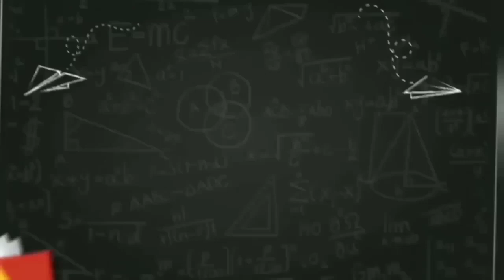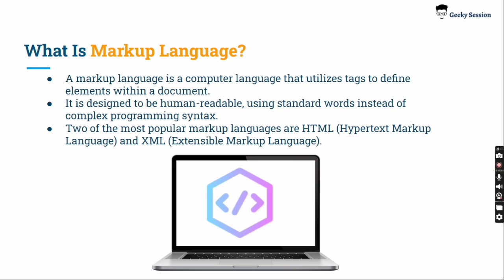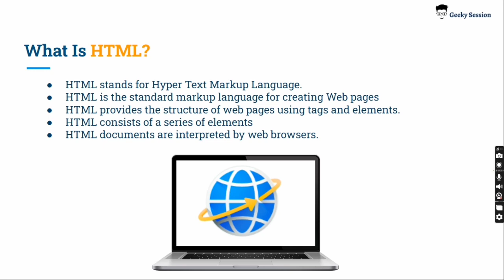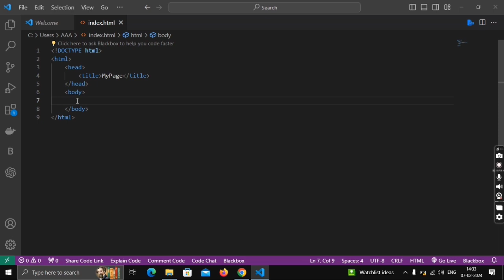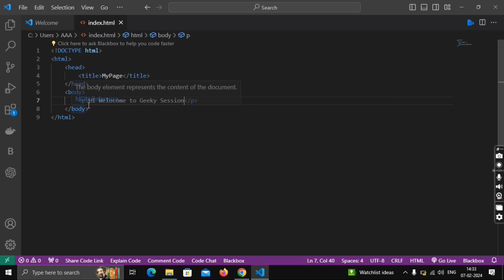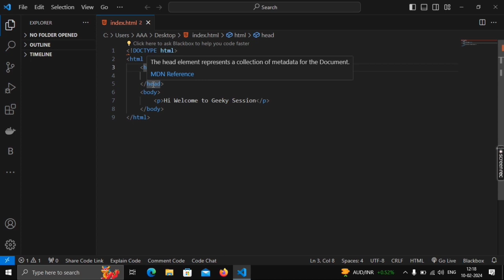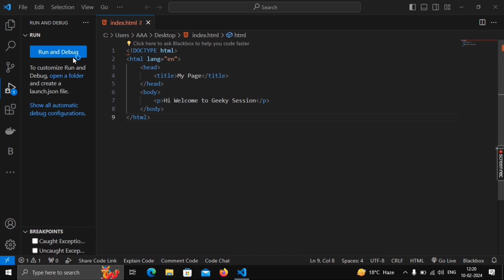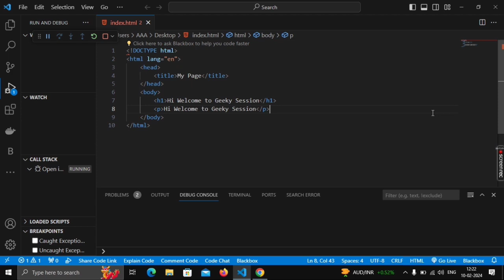HTML Tutorials For Beginners | Introduction To HTML | Structure || Geeky Session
html,
about html in hindi,
html basics,
html basic tags,
basics of html,
html course